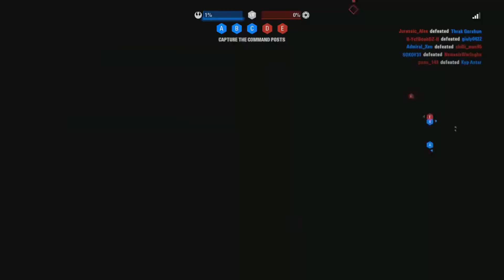Rebel Alliance Hoth Supremacy Gameplay #9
Rebel alliance supremacy Gameplay #9